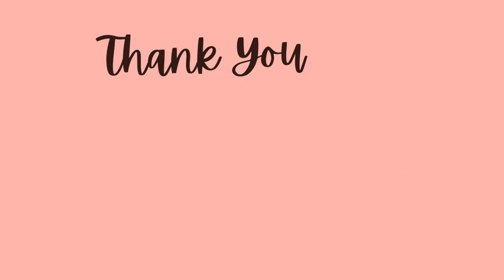AMI RACHMAWATI_21116022_SPEECH-MIDTEST_TRILOGI-2023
This video is created as part of fulfilling the mid-semester examination assignment at Trilogi University under the Lecturer is Ms. Ninin Herlina.This video serves as one of the assessment components for the course we are currently taking this semester."
Name: Ami Rachmawati
Nim: 21116022
Jurusan: Akuntansi